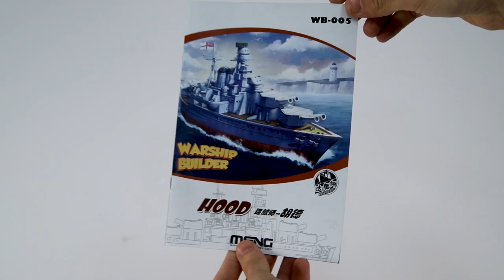Сборная модель Warship Builder Hood. Распаковка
Распаковка сборной модели Сборная модель Warship Builder Hood от производителя Meng.

Масштаб - 1:35